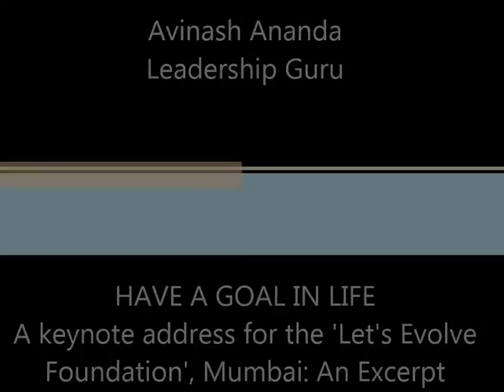Avinash Ananda, Leadership Guru on 'Goals'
Avinash Ananda, Leadership Guru, delivers a keynote address for the 'Let's Evolve Foundation', Mumbai.